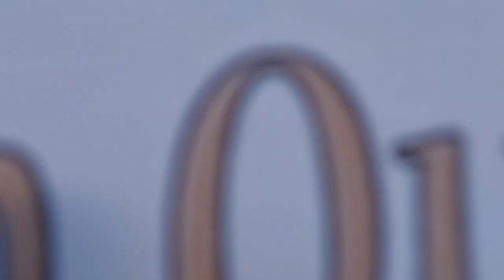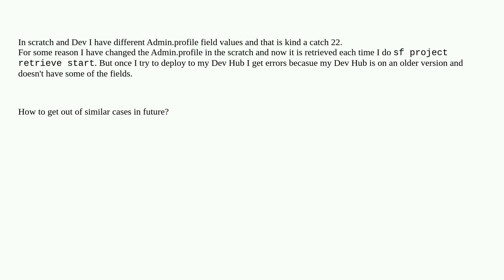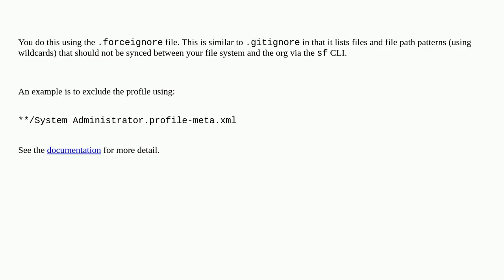Salesforce: Is it possible to stop/clear/refresh the source tracking for a single file?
Is it possible to stop/clear/refresh the source tracking for a single file?

A special thanks goes out to the community

  cli sf